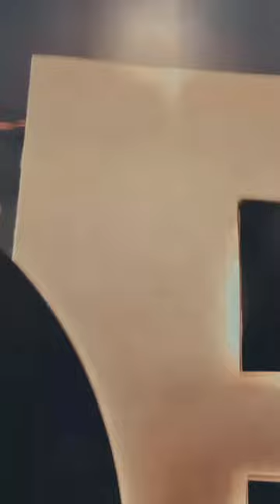Tohar muskie par 10